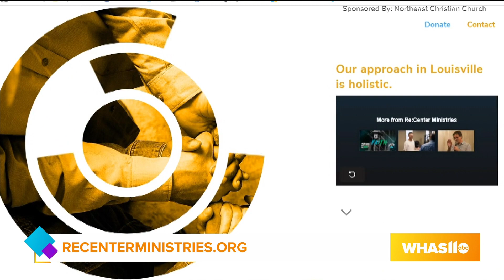GDL: Northeast Christian Church: Re:Center Ministries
To learn more about Re:Center Ministries, visit recenterministries.org.